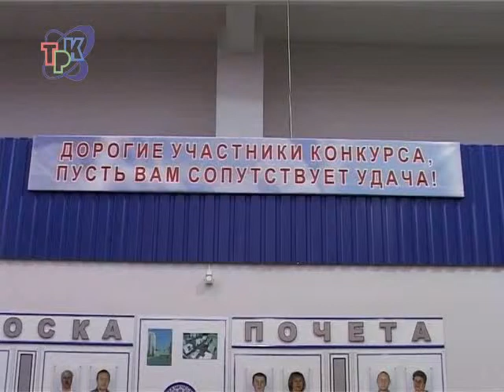Быть мастером выгодно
48 сотрудников Производственного объединения "Старт" приняли участие в ежегодном конкурсе профмастерства. Соревнование проводилось между представителями рабочих профессий - это токари, слесари и фрезеровщики. Конкурсанты были разделены на две возрастные группы: опытные и молодые рабочие.